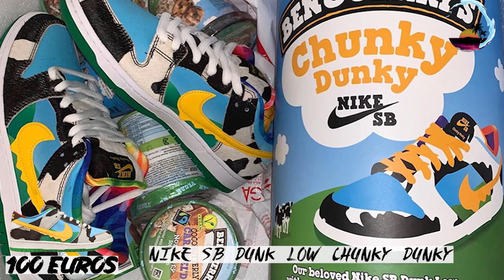SORTIES SNEAKERS ÉTÉ 2020 ! (TU PRENDS OU PAS ?#4)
On juge les plus grosses sorties sneakers du moment, avec également quelques surprises !
Fait comme nous, et dit nous si tu prends ou pas ?

N'hésitez pas à partager vos avis, et comme dit dans la video, si vous voulez montrer vos sneakers, faites nous signes !

En attendant les prochaines vidéos qui arrivent, notre série de vlog à Hong Kong est toujours disponible !

FOLLOW NOUS SUR NOS RÉSEAUX !